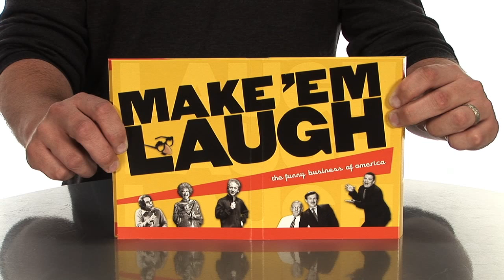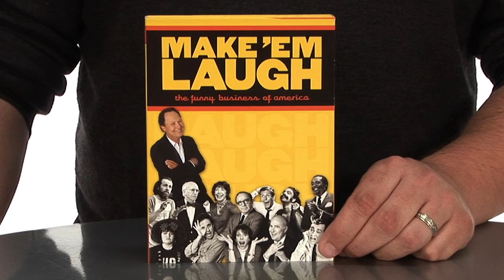BuyTV Spotlight - Make Em Laugh: The Funny Business of America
Billy Crystal hosts this hilarious, comprehensive look back at the grand traditions of American comedy, from vaudeville-era slapstick to contemporary political satire. Each of the six one-hour episodes including "When I'm Bad, I'm Better - The Groundbreakers" and "Slip on a Banana Peel - The Knockabouts" focuses on a particular comic style; the nostalgia-inducing series offers interviews with legendary comedians such as Larry David, Bill Maher, Carl Reiner, Jerry Seinfeld, and Lily Tomlin, as well as classic footage from the funniest movies and television shows of the past century.